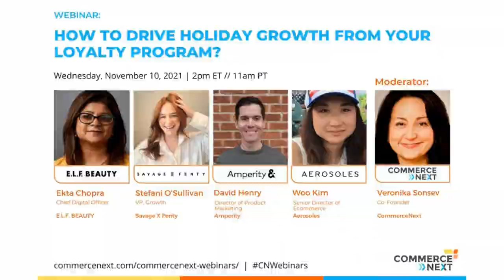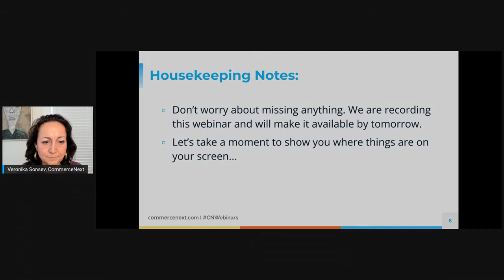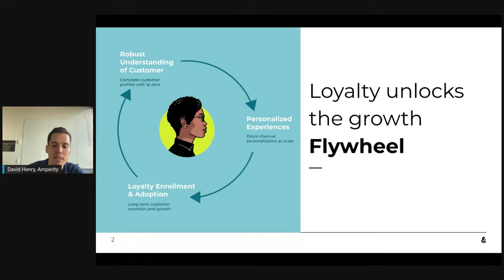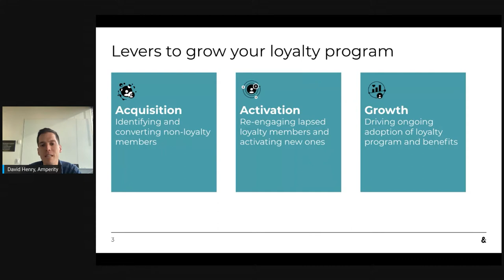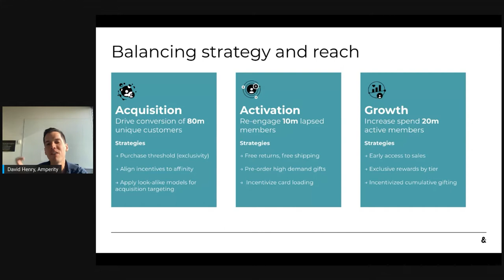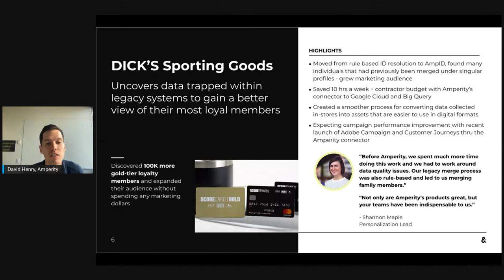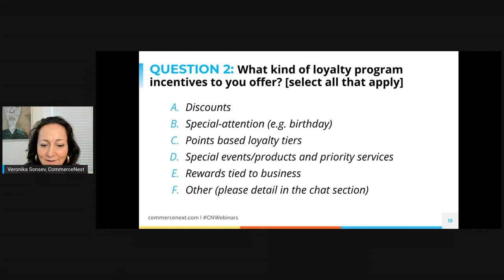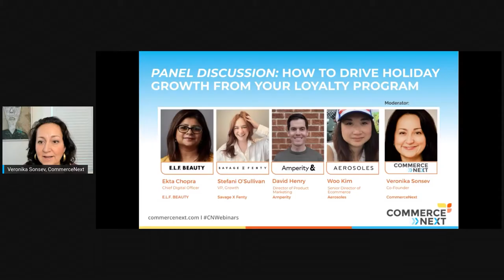How to Drive Holiday Growth From Your Loyalty Program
Loyal customers sustain a company from a revenue and profitability standpoint. Bain & Company and Harvard Business School report that increasing customer retention rates by 5% increases profits by 25% to 95% and, according to research compiled by Investp, acquiring a new customer is five times as expensive as retaining an existing customer.

Loyalty programs are a tool to drive and optimize loyalty in a more systematic and programmatic manner in order to encourage repeat purchases and a long-term customer relationship. Through loyalty programs, you can capture valuable customer data in order to create more personalized experiences and create incentives that encourage repeat purchases.

This holiday season presents a unique opportunity to tap into your loyalty program customers. Given supply chain shortages, brands are offering exclusive access to limited-quantity products, targeted offers and unique experiences to really take loyalty to the next level.

In this webinar, we’ll walk through best practices for creating a loyalty program and share ideas for how you can catalyze your loyalty program during this holiday season.

Photo by Jeffrey Wegrzyn on Unsplash

SPEAKERS:

• Ekta Chopra, Chief Digital Officer at E.L.F. BEAUTY
• Stefani O'Sullivan, VP, Growth at Savage X Fenty
• Woo Kim, Senior Director of Ecommerce at Aerosoles
• David Henry, Director of Product Marketing at Amperity
• Moderated by Veronika Sonsev, Co-Founder, CommerceNext